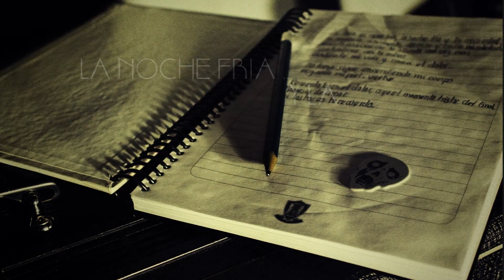Jichay - Vuelve (Lyric Video)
Agradecemos de forma especial a toda la gente que participo en este lyric video

Voces Invitadas:
Rudy Galindez Romer
Lizzy Velasquez Segovia

Fotografia:
Arturo Lopez Llontop
Yasuhiro Fukuda
Alejandro Tomás Cotera
Gabriela Castillo Cruz